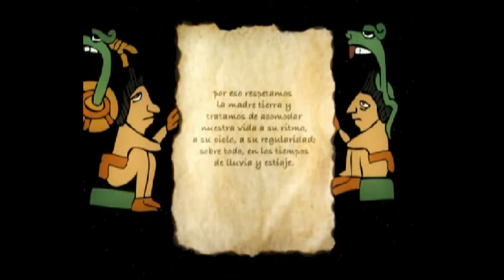San Sebastián Tlacolula, pueblo cuicateco.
De viva voz, los habitantes de San Sebastián Tlacolula, Oaxaca, nos explican usos culturales, como las ofrendas en cuevas de las montañas para solicitar la lluvia. Y el circuito sagrado que se establece entre las montañas y su grado de poder.